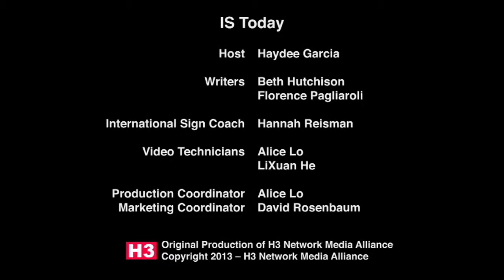IS Today Episode 54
Lifestyle Q&A: Is it true that some people who do not exercise get anxiety or depression?